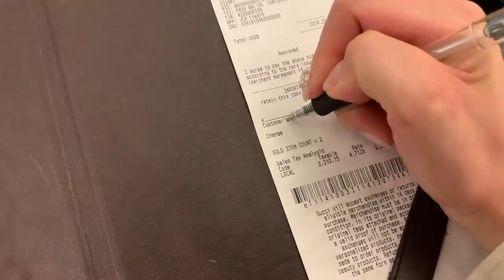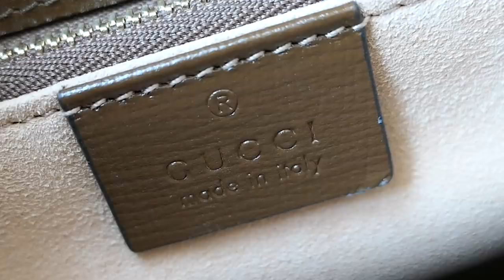명품백 추천 하울! 구찌 홀스빗 1955 가방🙊✨이 영상 하나만 보면 끝! GUCCI 꼼꼼 리뷰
명품하울 영상은 처음 찍어보네요..!

제 생애 첫 구찌백!
1955홀스빗 백을 언박싱 및 리뷰해봤어요.

여러모로 마음에 쏙 드는 가방이어서 강력 추천합니다👍✨

코로나 때문에 집에만 있다보니 브이로그 찍는 것에도 한계가 있어서
이렇게 아이템 소개하는 영상도 종종 들고 올게요!

다가온 주말도 안전하고 즐겁게 보내시고,
늦지 않게 다음 영상으로 인사 드리겠습니다 :-)

감사합니다.

📷Camera : iPhone XS / Panasonic Lumix lx10

▪︎ Jeff Kaale / X I X X ✕ - Flashback